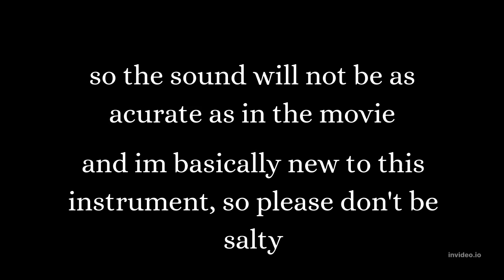The Whistle of Death - Puss in Boots 2 (pan flute cover)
Yeah I know it was pretty bad, but hey, i'm a beginner on pan flute to begin with.
And as I said, it's a soprano G pan flute, so I tried to make it sound as close as I could.
Besides, it was pretty hard for me to do it (believe it or not)
AND yes, I know the editting is terrible!